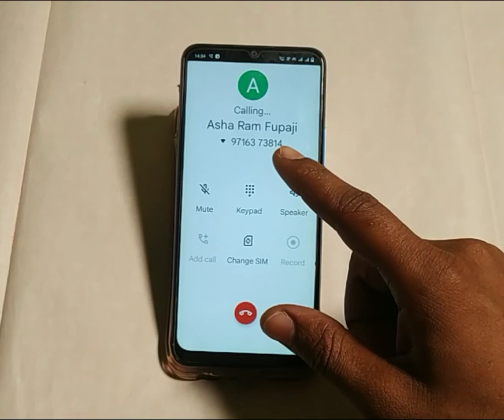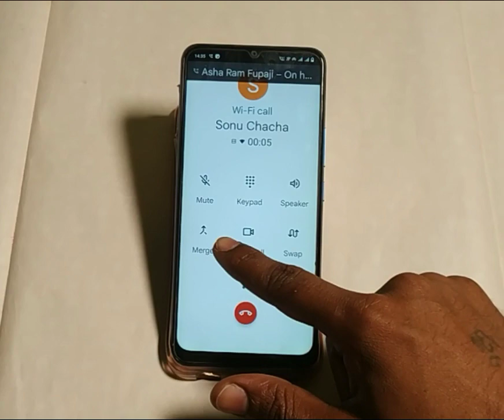Vivo y15s me conference call add kaise karen,how to add conference call Vivo y15s